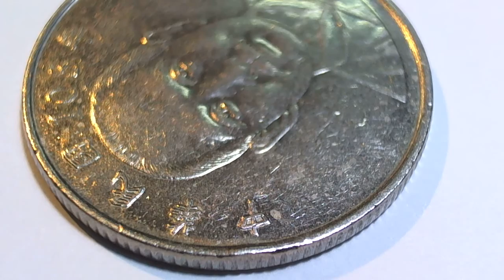十點九分鐘錶Bulova ladies watch with 2 diamonds Solid White 14K Gold repair 寶路華女鑽錶維修2-2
Solid White 14K Gold Bulova ladies watch with 2 diamonds
 Brushed Gender: Women's
Face Colour: Silver, Yellow Gold Movement: Mechanical (Hand-winding)
Band Colour: White Gold Display: Analogue
Model:
Bulova Diamond
Case Material: Solid Gold
Year of Manufacture: 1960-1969 Case Colour: White Gold
Casing: Gold
非常優雅的Bulova女士禮服手錶。 實心14K白金，配有大教堂窗戶式錶盤和水晶，錶盤上方12點鐘位置上方和6點鐘位置下方均有鑽石。 情況良好。 沒有明顯的傷痕，表面很好
手錶長36毫米，寬11毫米，高8毫米。 手鐲鍍白金。 它可以調整，以適應大多數女士的手腕。
Bulova保路華專用自製機蕊 CAL.3AK機蕊。經十點九分工作室專精
    維修保養校正後與原出廠時性能相同.每天誤差+-5秒以內